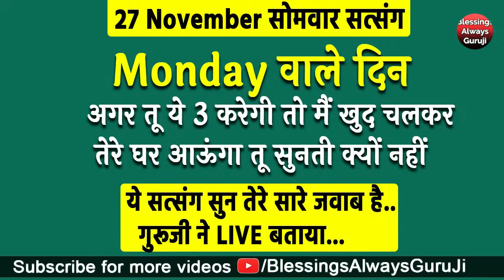Monday वाले दिन तू ये 3 करेगी तो मै खुद तेरे घर आऊंगा सुनती क्यो नही ये सत्संग सुन तेरे सारे जवाब है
धन्यवाद